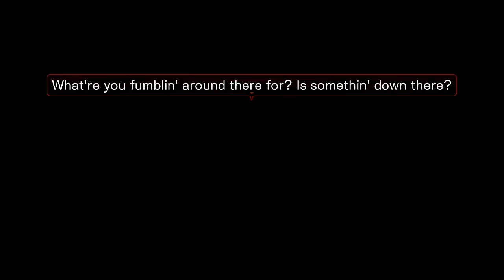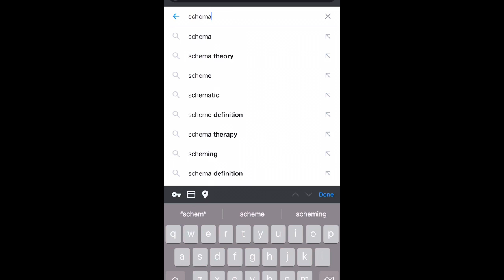ISAAC GOES WILD 😳| angel of death part 3 (1/2)￼